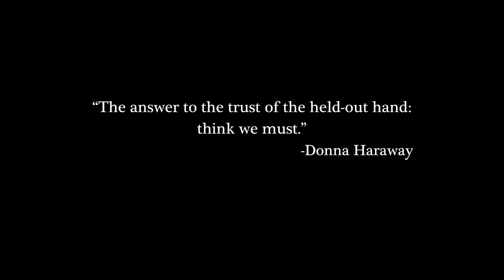My Sweet and Tender Beast (2019) - Short FIlm